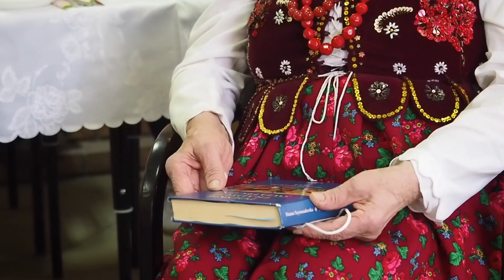Śniadanie Wielkanocne w Wajsnorach - Polskie tradycje i zwyczaje (Gmina Bartoszyce)